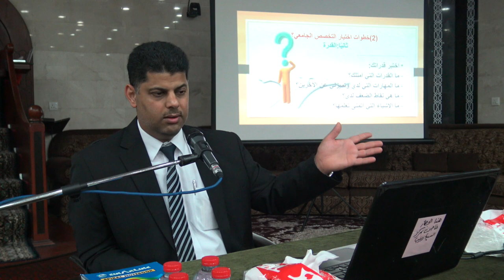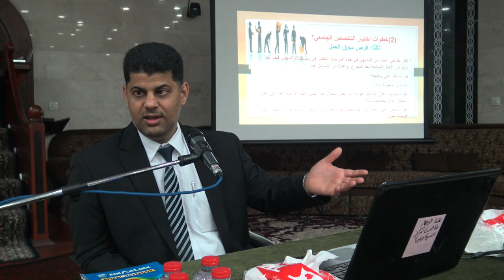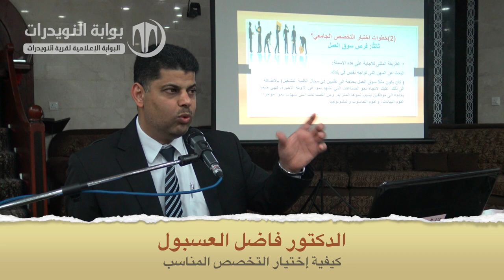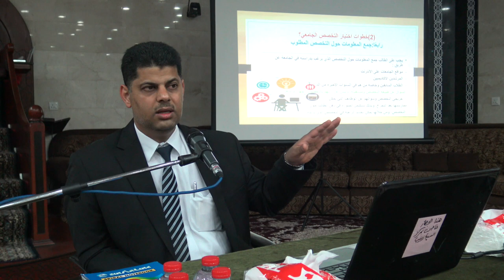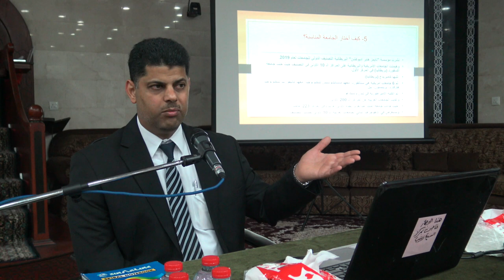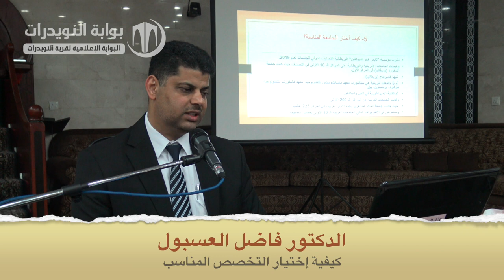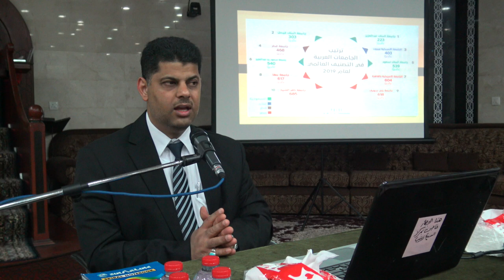كيفية إختيار التخصص المناسب